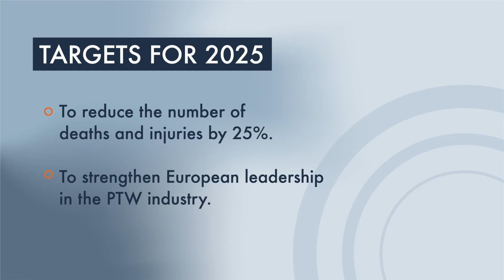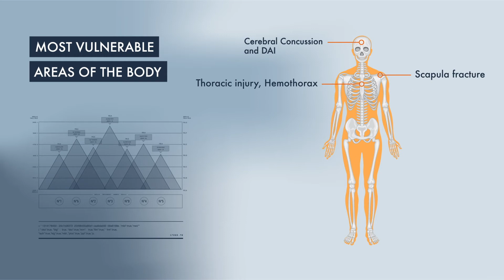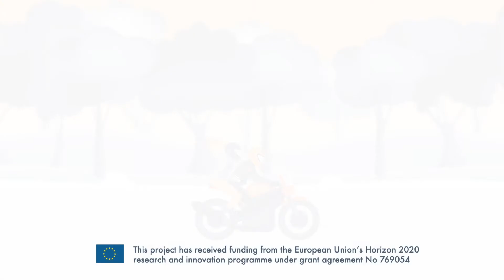PIONEERS VIDEO - COMMUNICATIONS SOLUTIONS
PIONEERS Project has made this video to explain our objectives and a summary of our activity.